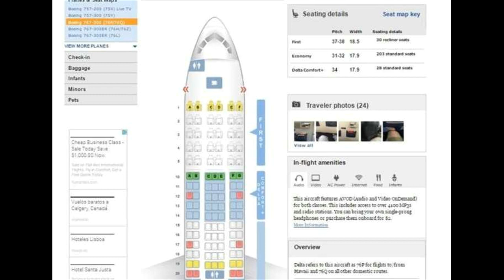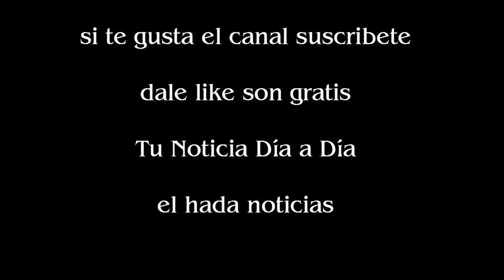Cuál es el mejor asiento de avión